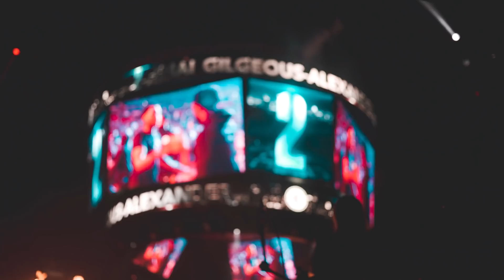EAZY TV ep 13 : National Anthem - Clippers vs. Warriors (Game 6)